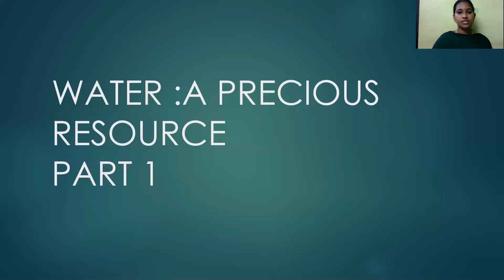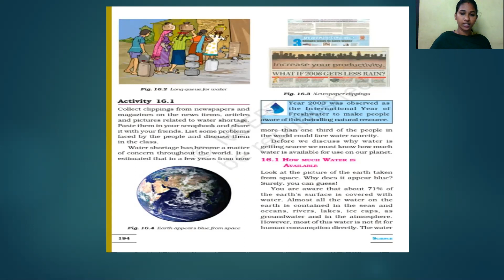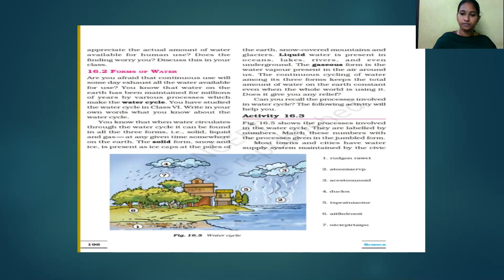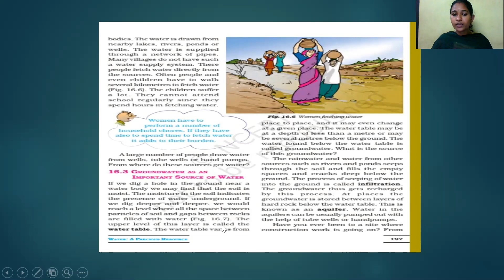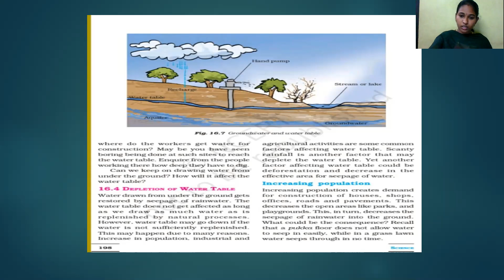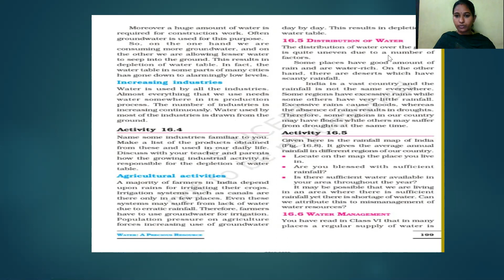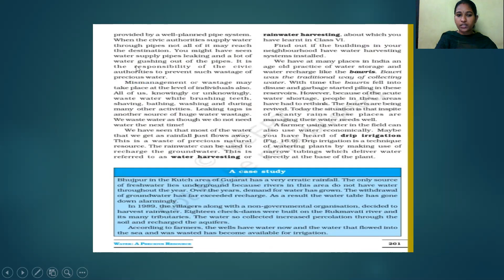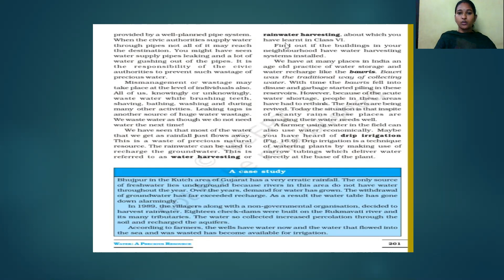7 STD SCIENCE WATER A PRECIOUS RESOURCE